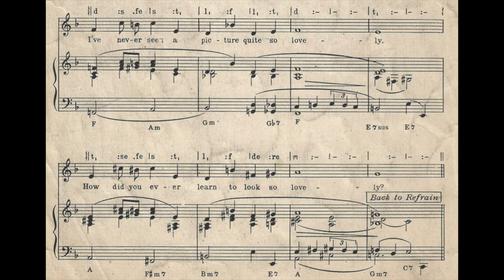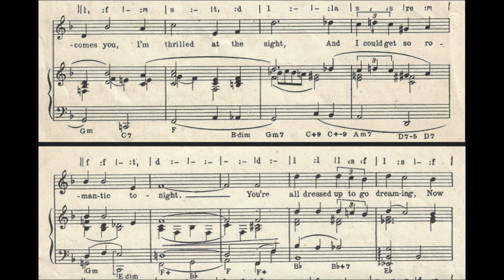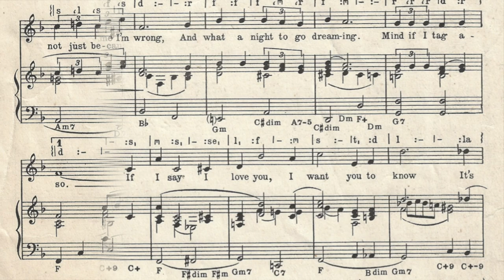Moonlight Becomes You (1942)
A 1942 popular song from the film “Road To Morocco”. Words by Johnny Burke. Music by Jimmy Van Heusen.

Lyrics

Stand there just a moment, darling
Let me catch my breath
I've never seen a picture quite so lovely
How did you ever learn to look so lovely?

Refrain:
Moonlight becomes you
It goes with your hair
You certainly know the right thing to wear
Moonlight becomes you
I'm thrilled at the sight
And I could get so romantic tonight
You're all dressed up to go dreaming
Now don't tell me I'm wrong
And what a night to go dreaming
Mind if I tag along?
If I say I love you, I want you to know
It's not just because there's moonlight, although
Moonlight becomes you so